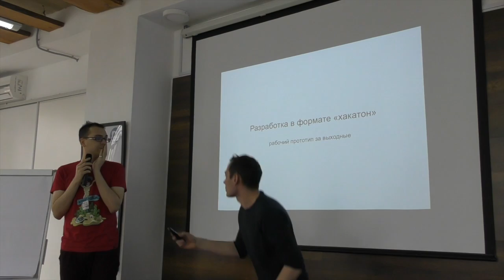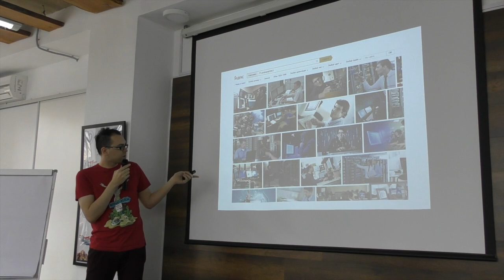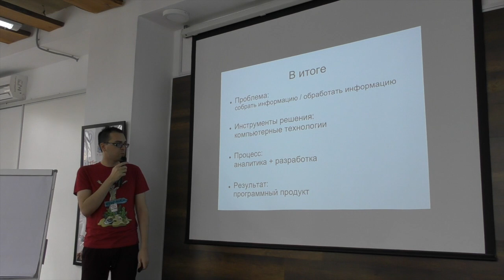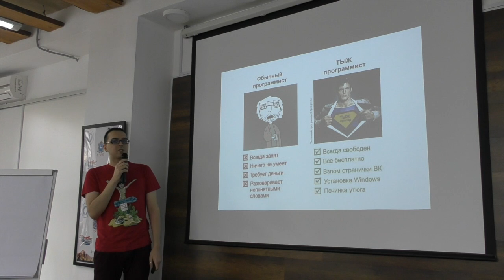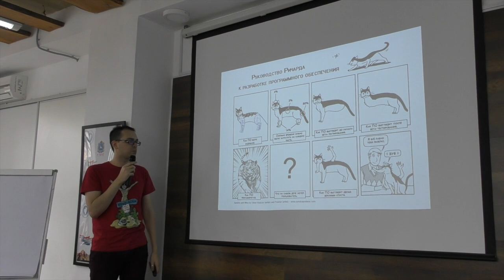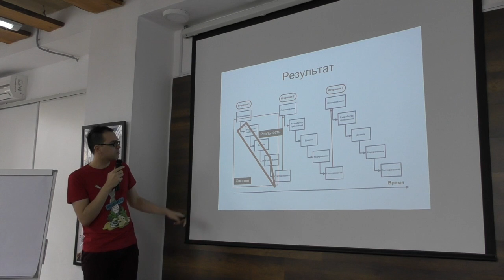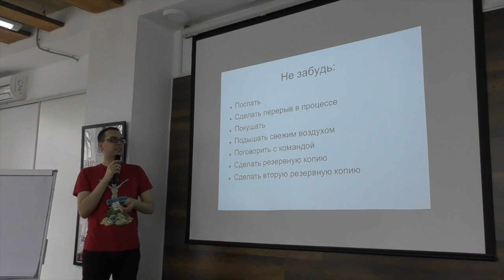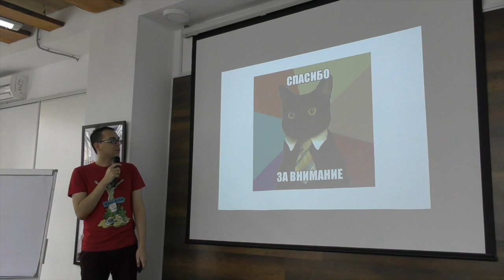SamaraHack. Часть 3. Александр Пятницин